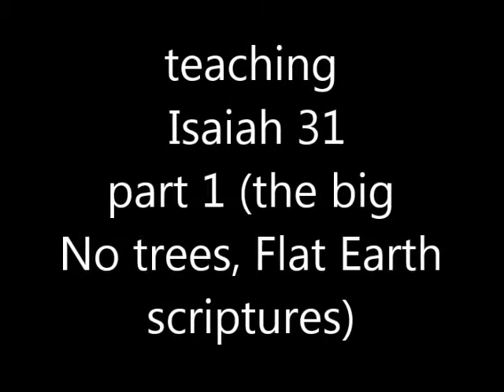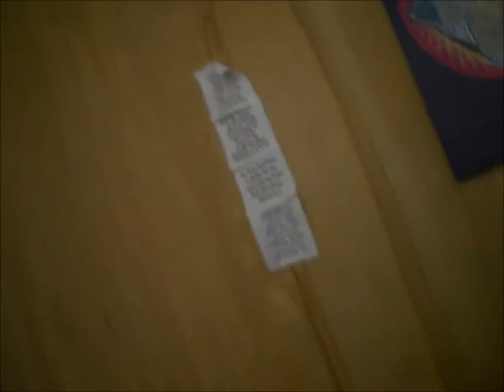No Forests, Flat Earth and Scripture Ezekiel 31 part 1 the BIG PICTURE